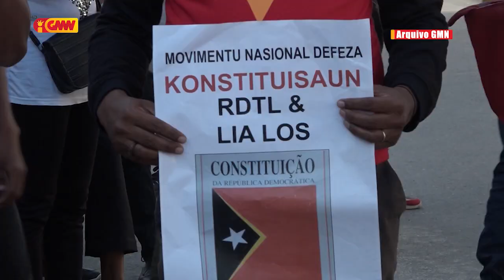Arse Bispu Dom Virgilio: Padre balun ne'ebe koalia Manifestasaun Grupu RNDJK la reprezenta Igreja